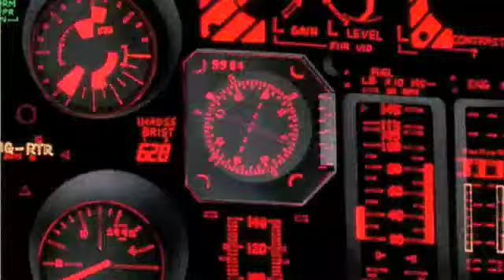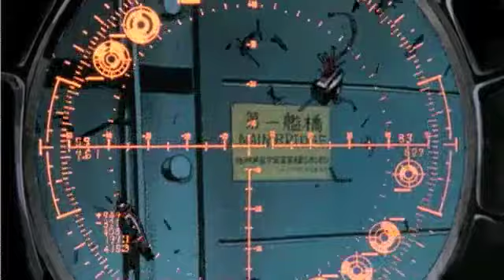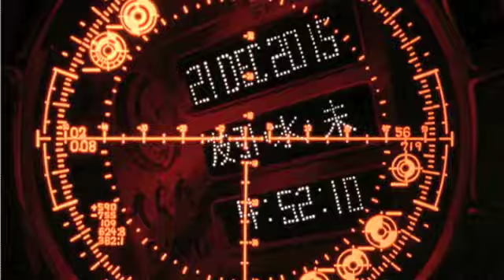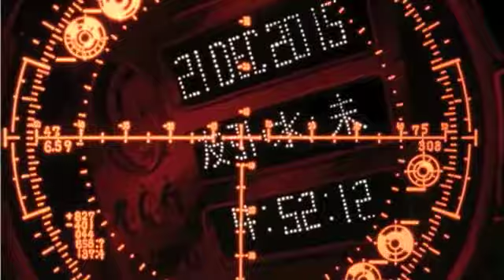Pablo Valencia - Shutdown Sequence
Shutdown Sequence